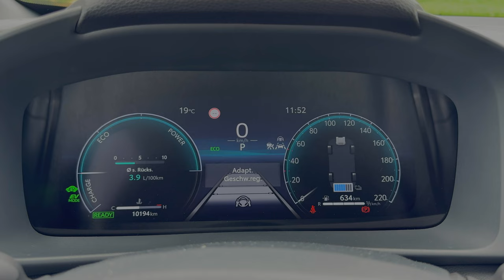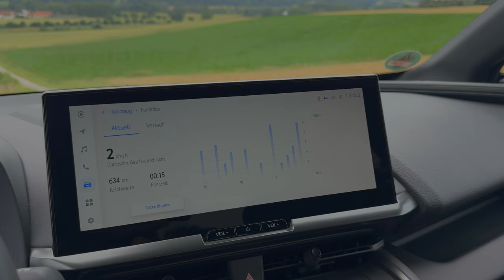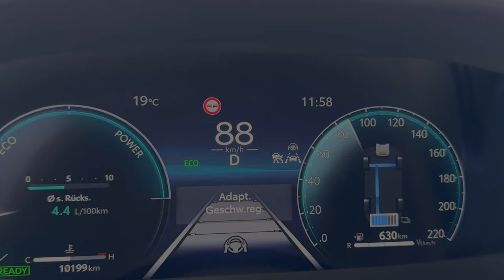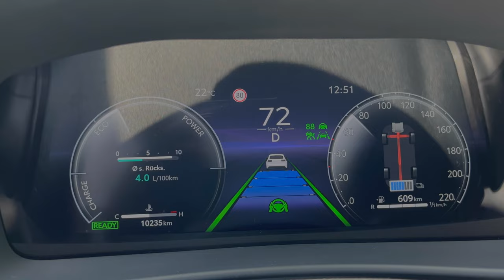2024 Toyota C-HR 1.8 Hybrid - ein Effizienzwunder?! Test - Review - Alltag - 4K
Toyota hat den effizientesten Hybridantrieb der Welt! So könnte im Grunde auch die Überschrift lauten. Ich habe mir den kultigen Toyota C-HR mit effizientem Hybrid Antrieb genauer angesehen für dich!

Wenn du auf der Suche nach einem unkomplizierten, effizienten und langlebigem Auto bist, dann kommst du quasi automatisch zu Toyota und den angebotenen Hybrid Antrieben. Diese Antriebseinheiten sind millionenfach erprobt und dies nicht nur bei Privatpersonen, sondern auch im harten Taxi- und Transporteinsatz. Was hier funktioniert, funktioniert auch bei einem privaten Nutzer zuverlässig.
Ich habe mir den Toyota C-HR einmal mit diesem Antriebsstrang genauer angesehen und nehme dich mit auf diese Testfahrt.
Wir fahren eine Alltagsstrecke mit 40% Autobahnverkehr (Max 140km/h) - 50% Überland und 10% Stadtverkehr.
Während der Fahrt erzähle ich dir alles Wichtige zum Toyota C-HR 1.8 Hybrid.
Wie viel Platz bietet der C-HR?
Wie sind die Platzverhältnisse?
Wie ist die Verarbeitung?
Was kann die Konnektivität und die Fahrassistenz?
Was kostet der Toyota C-HR und was verbraucht er im Test?

All diese Fragen werden hier natürlich geklärt und einiges mehr. Viel Spaß und Danke für dein reinclicken.

Hier geht es zu den Sprungmarken im Video zum Toyota C-HR 1.8 Hybrid:

00:00 Einleitung - Intro - Vorstellung - Was machen wir?
01:15 Design außen - Kofferraum - Variabilität - Sitzkomfort Fond - Platzverhältnisse vorn
05:00 Innenraum - Verarbeitung - Materialien - Konnektivität - Ausstattung
08:20 Antrieb - Motor - elektrisches Fahren - Leistungsdaten - Laufkultur
10:20 Fahrverhalten - Fahrwerk - Lenkung - Akustik
12:00 Fahrassistenzsysteme und deren Funktion bzw. Arbeitsweise
12:50 Fazit - eigene Meinung - Kosten - Verbrauch im Test

Technische Daten Toyota C-HR 1.8 Hybrid:
EZ 11/2023
km: 10.600 km
103kW / 140PS - 142 Nm
Leergewicht: 1.648 kg
0-100km/h: 9,9 s
Vmax: 175 km/h
Testwagen Listenpreis:  38.930 €

Kamera: Matthias Gill
Moderation: Matthias Gill

Video Copyright: ubi-testet.de, Matthias Gill